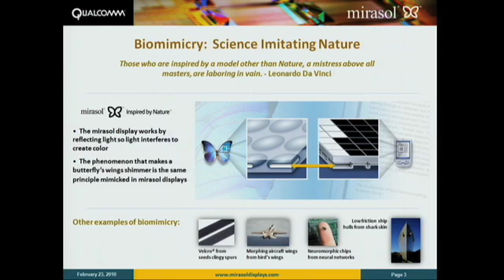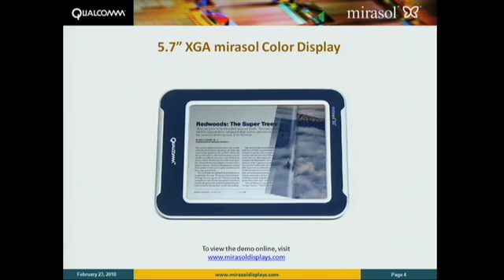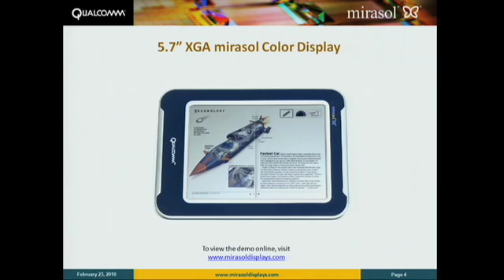TOC 2010: James Cathey, "Can the Right Display Technology Drive New Revenue Streams...?"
James Cathey (Qualcomm MEMS Technologies, Inc.),
"Can the Right Display Technology Drive New Revenue Streams for the Publishing Industry?"